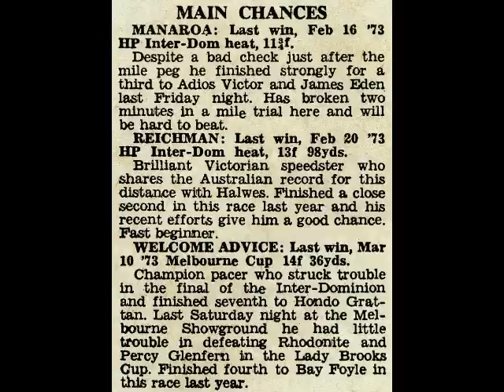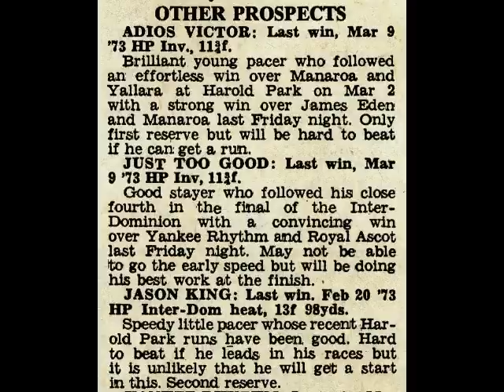Reichman Harold Park Miracle Mile 1973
printed matter courtesy of Trotguide
race caller Johnny Tapp

The NSW Trotting Club was faced with a major problem in trying to select the field for the seventh Craven Filter Miracle Mile on March 16, 1973 - an embarrassment of riches. Just about every top-flight pacer in Australia and New Zealand was in Sydney after contesting the Inter-Dominion a fortnight earlier.
Stakemoney was increased to $40,000. Basic prizemoney remained the same, $20,000, with the increase coming in incentive payments. There was $5000 if the winner bettered 2:00, and a further $10,000 to better the Australian record of 1:58.6. In addition, $1000 was to be paid to all runners, outside the winner, which bettered two minutes